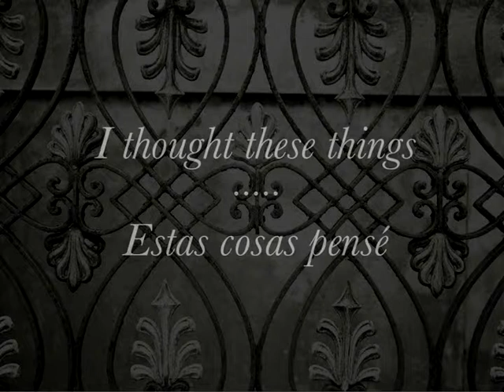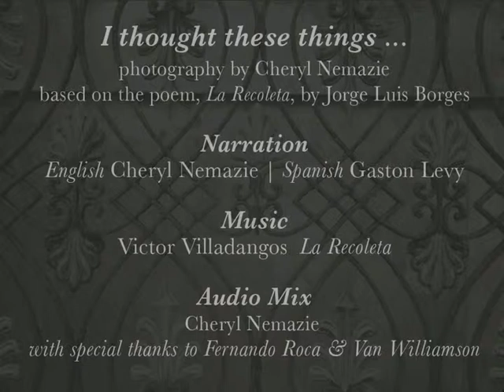I thought these things [updated, 2014]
The famed La Recoleta Cemetery in Buenos Aires, Argentina has been immortalized in poetry and song. These images, photographed by Cheryl Nemazie, bring the poetry and music together. Thoughtful sepia imagery illustrates the poem, La Recoleta, by Jorge Luis Borges, Argentina's beloved writer and poet. The backdrop is Victor Villadangos' haunting rendition of the song by the same title, La Recoleta. His music is available of download on iTunes. Sincerest thanks to Gaston Levy, narrator of the original Spanish, and Fernando Roca and Van Williamson for help with the audio portion of this piece.